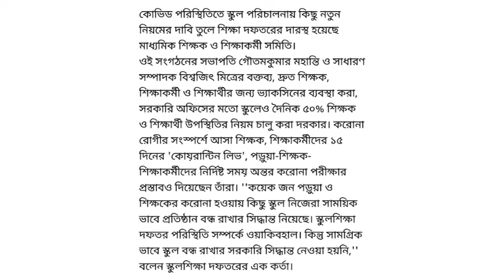Big Breaking News ।। ফের বন্ধ হচ্ছে পশ্চিমবঙ্গের সমস্ত বিদ্যালয়।। জোরালো দাবি শিক্ষক ও পড়ুয়াদের।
west Bengal school closed